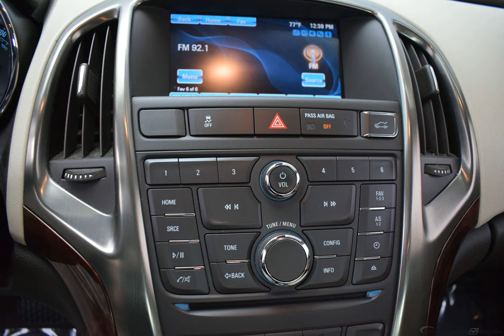2013 White Buick Verano 4D Sedan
Used 2013 White Buick Verano 4D Sedan Convenience Group Cashmere
ONE OWNER, CLEAN AUTOCHECK, LOCAL TRADE, Driver 6-Way Power Seat Adjuster, Front dual zone A/C, Rear Cross-Traffic Alert, Remote keyless entry, Side Blind Zone Alert, Ultrasonic Rear Parking Assist w/Audible Warning, Wheels: 18'' x 8'' Split Multi-Spoke Alloy.
Awards:
  * JD Power Dependability Study   * 2013 IIHS Top Safety Pick   * 2013 KBB.com 5-Year Cost to Own Awards   * 2013 KBB.com 10 Best New Sedans Under $25,000   * 2013 KBB.com Brand Image Awards
Reviews:

  * If you're a young professional looking for a new car to reward your success without substantially increasing your debt, the 2013 Buick Verano could do it. Source: KBB.com
  * Comfortable and composed ride; quiet interior; strong and efficient turbocharged engine; competitive price. Source: Edmunds
Options And Features: